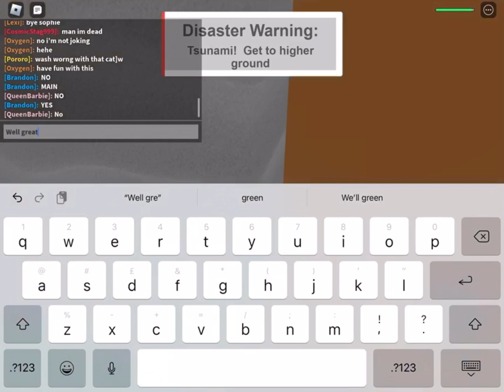7 Disasters!!!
Someone activated 7 disasters!!!